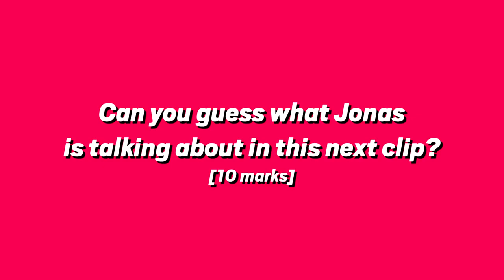BANNED Rainbow Six Siege Moments in China!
Check out and stream the track! (Sad Boi Hours feat. Isamare.)

Friends in the vid 👇
Jonas
HeroPenguin
Phototype

(つ✧ω✧)つ